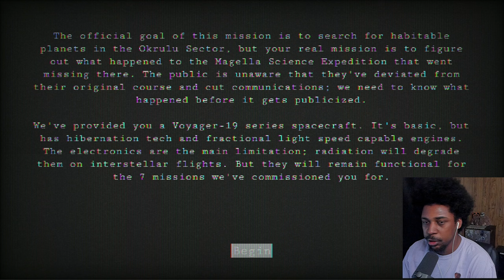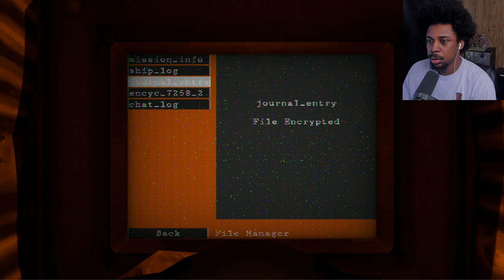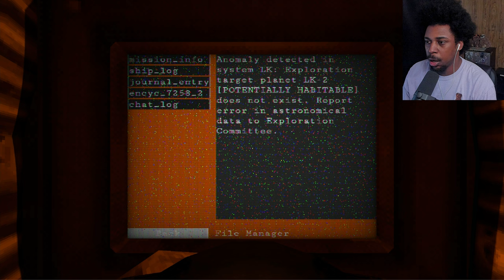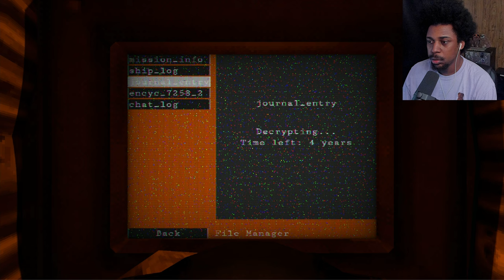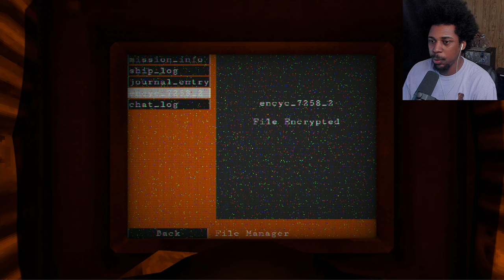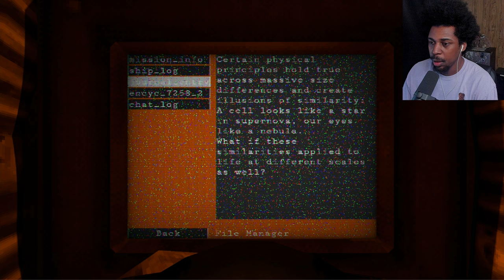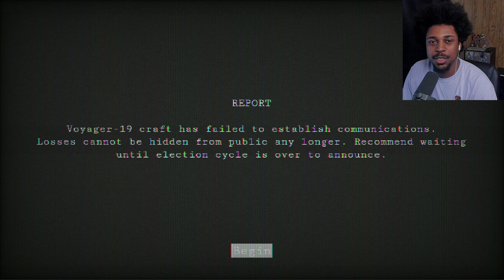I WAS SENT TO FIND THIS MISSING CREW, BUT FOUND SOMETHING EVERYBODY FEARS | Voyager 19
How Do I Eat?...